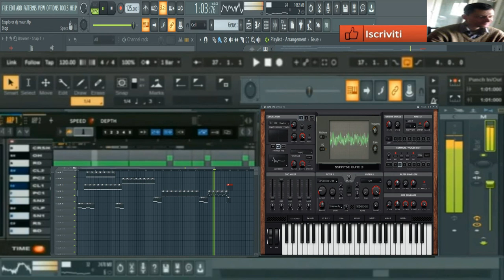giovanni mauri Exsplorer thecno 80 ( vst Dune 3 )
nome del brano giovanni mauri Exsplorer thecno 80